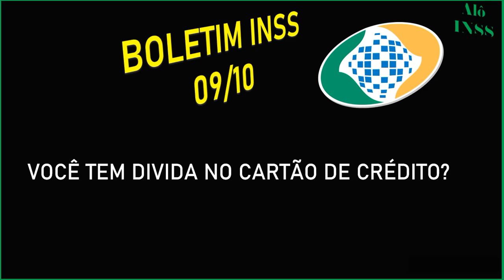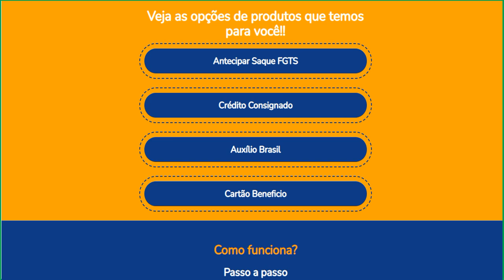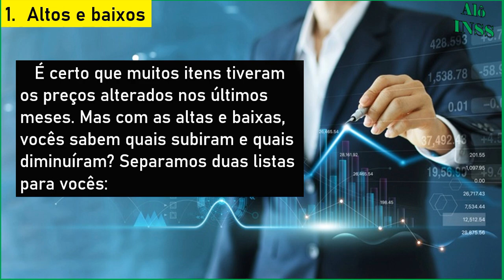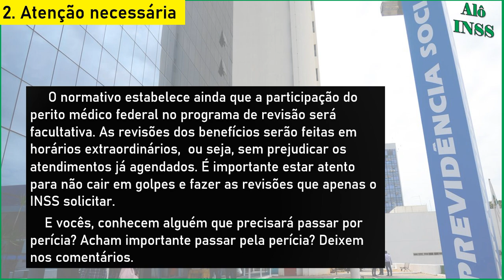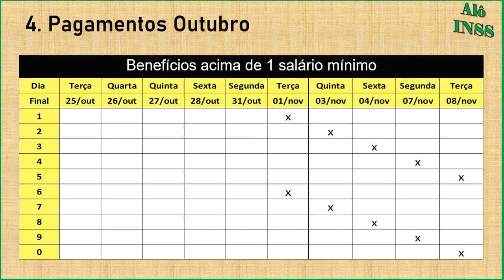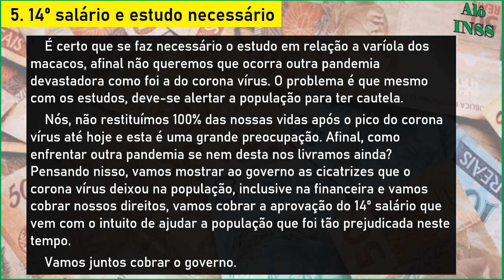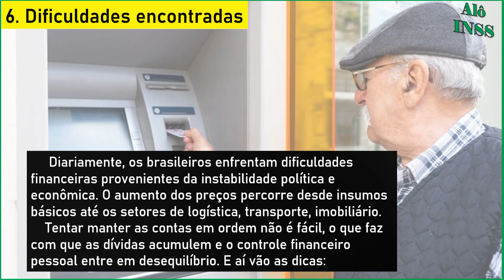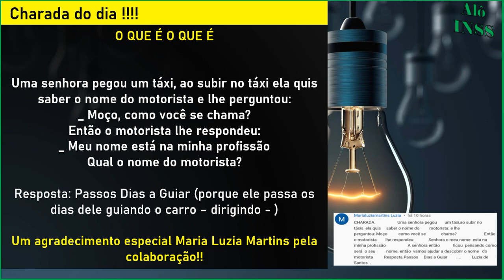✔ MARAVILHA ! 14° SALÁRIO INSS + ATENÇÃO IDOSOS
00:00​ COMPARTILHE O VÍDEO PARA AJUDAR O 14 SALÁRIO APOSENTADOS INSS
01:30 VEJA MAIS SOBRE O 14° SALÁRIO INSS NOS COMENTÁRIOS E DESCRIÇAO DO VÍDEO
04:00 APOIE O 14 SALARIO PARA APOSENTADOS SE INSCREVENDO NO CANAL
06:00 SE VOCÊ APOIA O 14° SALÁRIO INSS SE INSCREVA NO CANAL
08:00 DEIXE O LIKE PARA APOIAR O 14° SALÁRIO INSS
12:00 SE INSCREVA NO CANAL ALÔ INSS E ACOMPANHE O DECIMO QUARTO INSS
20:00 DEIXE O LIKE SE APOIA O 14° SALÁRIO INSS
25:00 COMPARTILHE O VÍDEO PARA AJUDAR O 14 SALÁRIO APOSENTADOS INSS